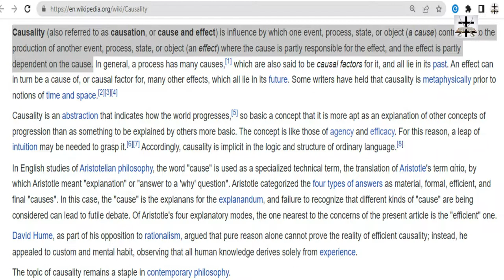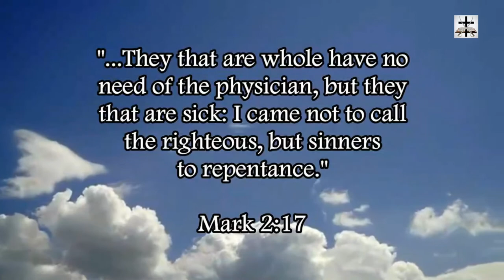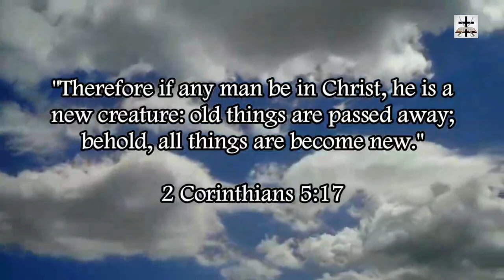Law Of Causality Refutes Atheism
Our Bitcoin wallet address: 34PsjJaySyAiWyjunD49aitEGTujzhhRKc
Our Ethereum wallet address: 0x232e0c46EFad0E5fef8Bc55f1EC9b070C102858e
Our Litecoin wallet address: MCNSGyVJGL8JvNMsKZoHBH2wkVJKF8T5ac

The law of cause and effect demolishes the sci-fi cult of atheism (the system Jesus Christ saved me from).